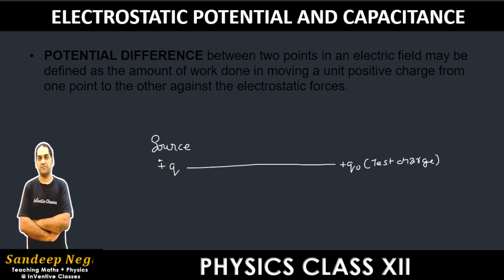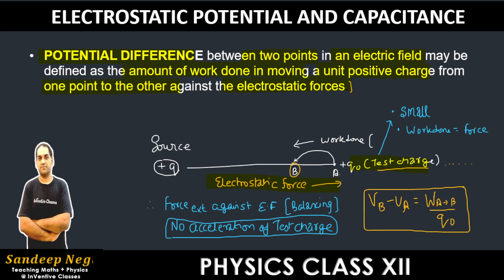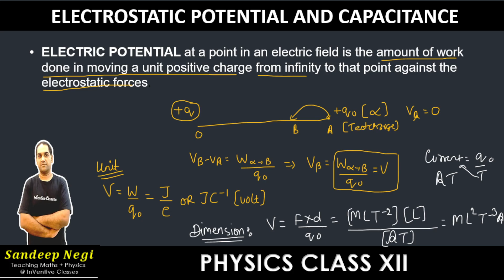CHAPTER 2 ELECTROSTATIC POTENTIAL AND CAPACITANCE DEFINE ELECTRIC POTENTIAL AND POTENTIAL DIFFERENCE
POTENTIAL DIFFFERENCE
ELECTRIC POTENTIAL

Electric potential and potential difference are related concepts in electromagnetism:
Electric potential is the work done per unit charge to bring the charge from infinity to a point in an electric field.
Potential difference is the difference in electric potential between two points in the electric field.